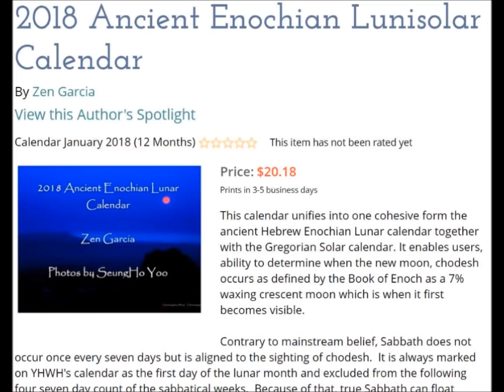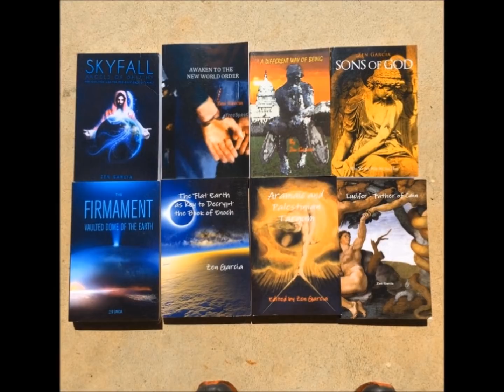Nisan 15 Unleavened Bread Special: Gospel of Gamaliel - Martyrdom of Pilate II of III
Second in a three part series on the passion, death, resurrection, and ascension of Christ.